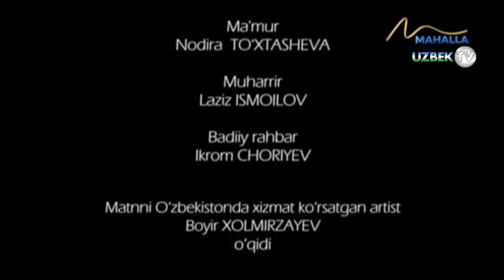Давлат ва жамоат арбоби Сарвар Азимовнинг фаолиятига бағишланади | Inson aziz